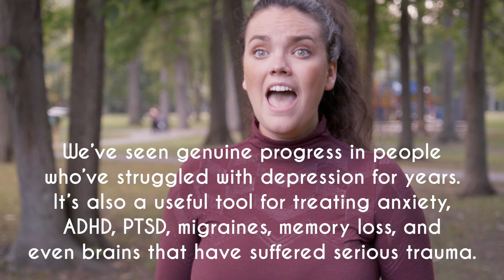How Neurofeedback Training Works